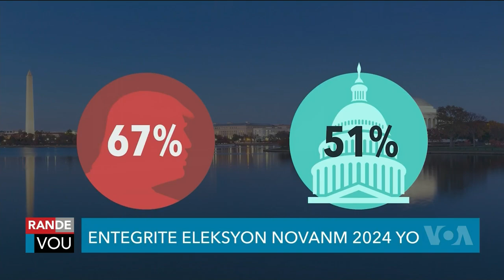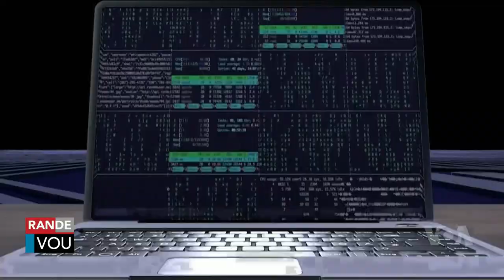LAVWADLAMERIK 9 OCTOBRE 2024 NOUVEL CHO CHO AN AYITI AK OZETAZINI JODIA